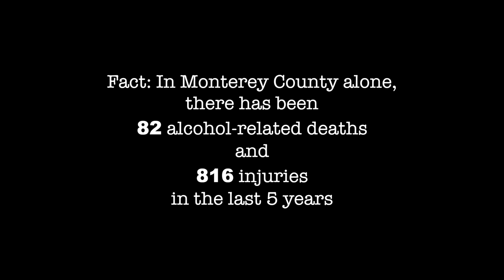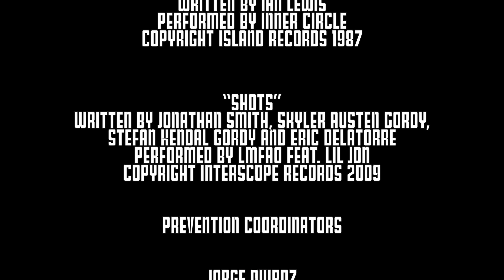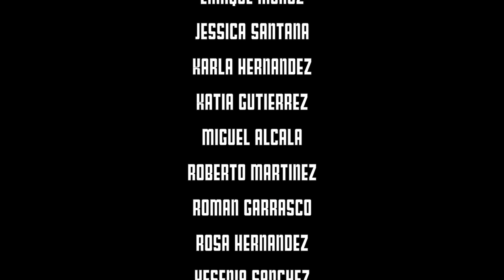Drive Sober or Get Pulled Over PSA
Sun Street Centers' Safe Teens Empowerment Project (S.T.E.P.S.)